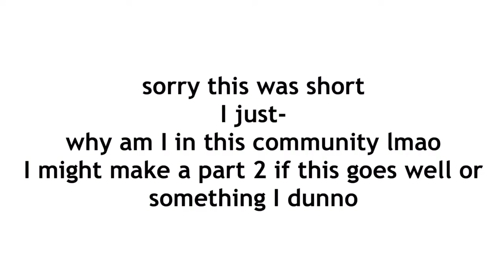Taking A Lil Peek At r/gachalifecringe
I hope I made this somewhat funny smh
Also, I edited this at 5 in the morning and I’m uploading this at 4 in the afternoon 👀